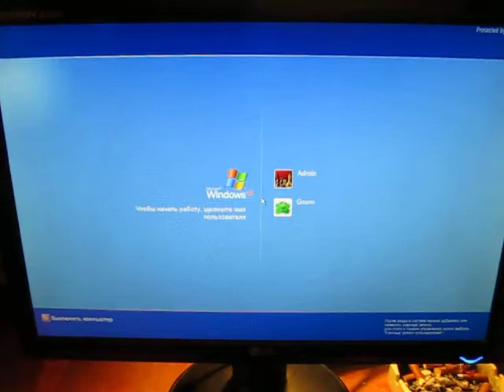Летняя система охлаждения настольного компьютера